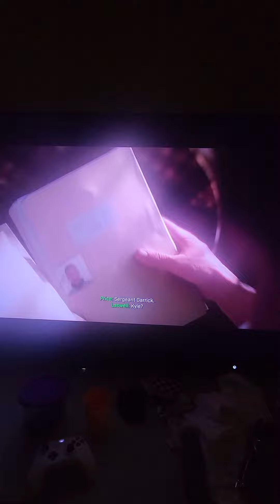Cod Mw task force 141